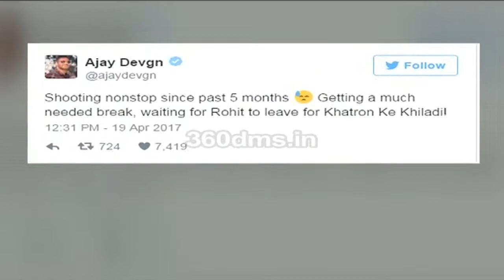KHATRON KE KHILADI 8- Nia, Rithvik, Shantanu, Ravi Dubey, Geeta Phogat & Other- SHOOT BEGINS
VeenaBhabhiTV